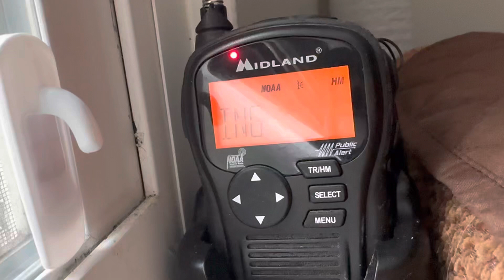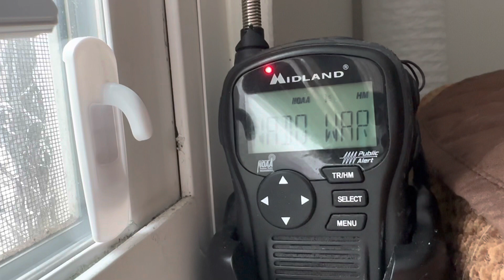Tornado warning Marion Co Tn